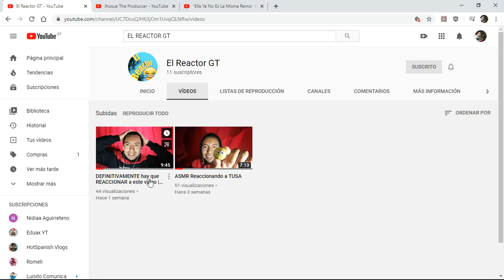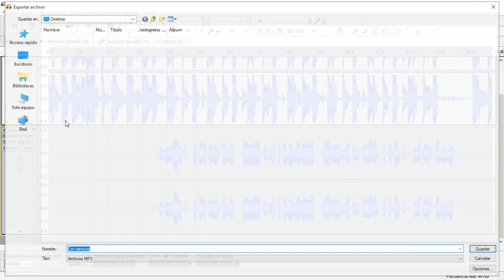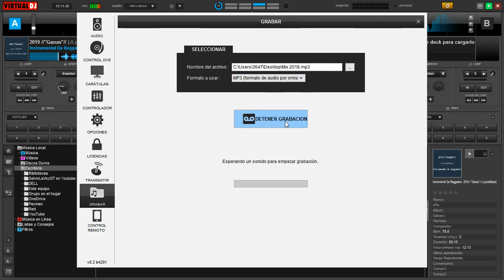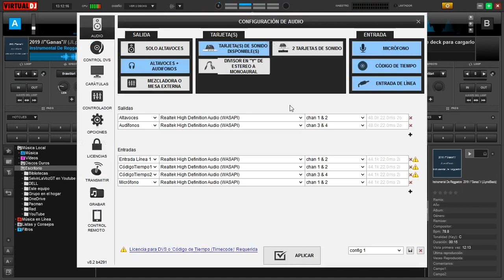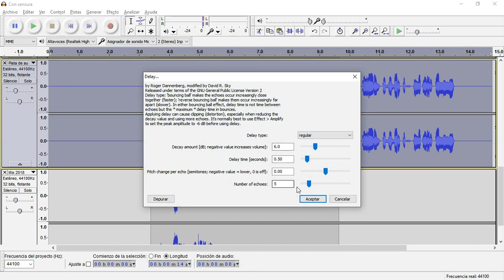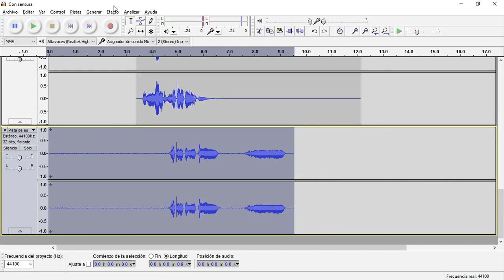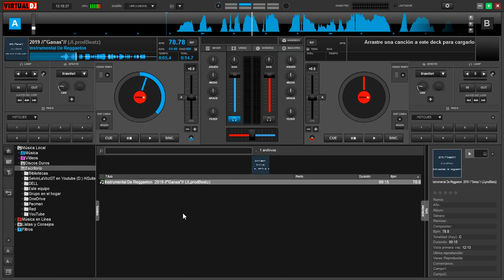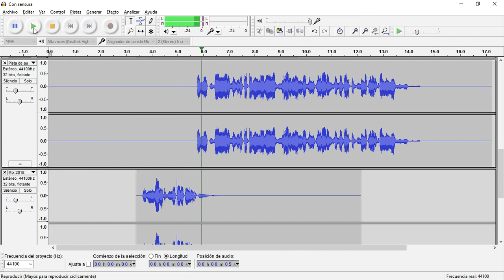Como CENSURAR UNA PALABRA EN UNA CANCIÓN usando VIRTUAL DJ y AUDACITY 2020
APRENDE de una manera fácil, rápida y sencilla a censurar una palabra que no quieres que suene en tu canción.
Deja un comentario de parte de este vídeo.

SI LLEGASTE A LEER HASTA AQUÍ COMENTA UN ELEFANTE 3🐘 Y CONFUNDE A LOS DEMÁS.